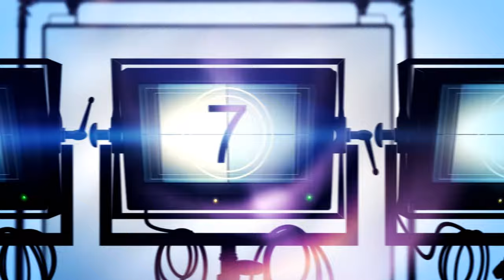SvenskaFilm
Teaser Red Nights by Svenska Film/South Sweden studios